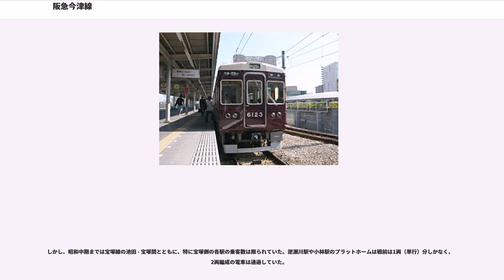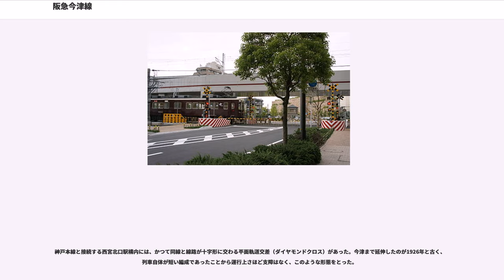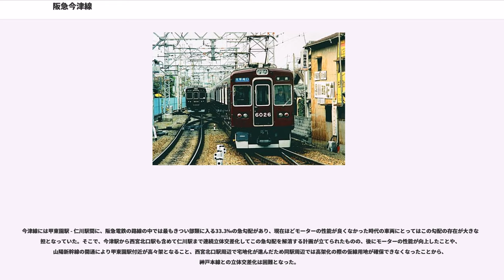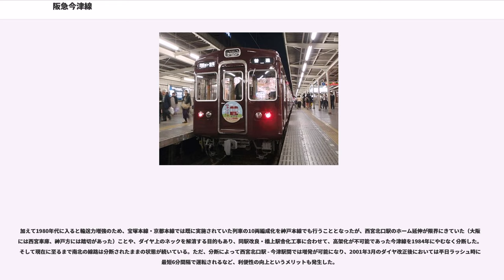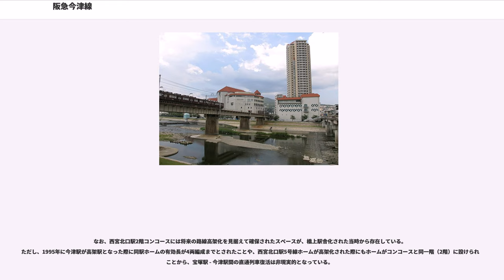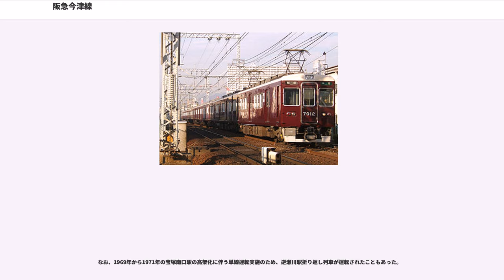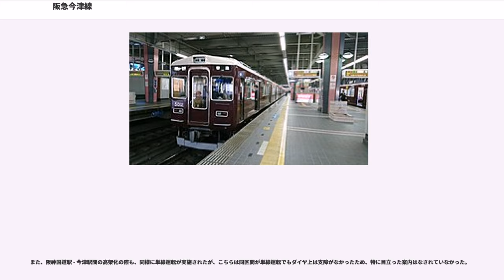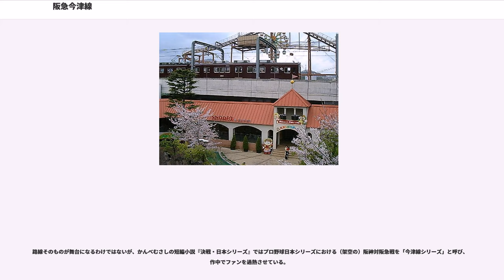阪急今津線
今津線（いまづせん）は、兵庫県宝塚市の宝塚駅から兵庫県西宮市の今津駅までを結ぶ阪急電鉄の鉄道路線。

六甲山地東麓を通る路線で、沿線には住宅地が広がり、大阪・神戸方面などへの通勤・通学路線となっている。運転系統が分断されていることから、西宮北口駅を境に北側の宝塚駅 - 西宮北口駅間を今津（北）線（北線）、南側の西宮北口駅 - 今津駅間を今津（南）線（南線）と呼ぶことがある。正式な起点は宝塚駅だが、列車運行上は今津駅から宝塚駅へ向かう列車が下り、逆方向が上りとなっている。キロポストは宝塚駅からの距離の表示となっているが、下り線の進行方向左側に設置されている。

宝塚駅を出た列車は、宝塚本線とすぐに別れ、眼下に宝塚歌劇団の本拠地である宝塚大劇場へ続く花のみちを見下ろしながら高架線を進む。宝塚ファミリーランドが営業していた頃には、車内から子供達で賑わう園内も眺めることもできた。やがて線路はカーブを描き、宝塚音楽学校と宝塚大劇場の間を掠め、武庫川を渡るとすぐ宝塚南口駅に到着する。行楽地の雰囲気はこの駅で終わり、宝塚南口駅を出て高架を下りると生活路線色が濃厚になる。

逆瀬川駅、小林駅と閑静な住宅地の中を進むと、仁川駅の手前で左手に阪神競馬場が現れる。競馬の開催日には駅は活況を呈し、レースの規模に応じて今津線列車が増発される。仁川を出ると旧型車を苦しめた下り坂を駆け下りて西宮市に入り、関西学院大学（西宮キャンパス）の最寄り駅である甲東園駅に至り、山陽新幹線をくぐりつつ平地の中を進むと厄よけの寺、門戸厄神の最寄りである門戸厄神駅に着く。次の駅が「北線」「南線」の分かれ目である西宮北口駅である。甲東園駅から西宮北口駅までは、カーブがない線形となっている。今津線は今でこそ、この駅で神戸本線に線路を分断されているが、1984年まで平面交差で神戸本線を横切っていた。なお、神戸線梅田方面へ向かう列車は連絡線に入るため、この駅は通過する。

分断されてから現在に至るまで「南線」の編成両数は「北線」の半分の3両であり、ワンマン運転が行われている。また、西宮北口駅の南線ホームが高架化されたため、終点の今津駅まで全区間が高架となった。列車はその高架化されたホームを出ると、阪急西宮ガーデンズを横目に見ながら南下していく。JR神戸線（東海道本線）を超えると阪神国道駅で、駅はその名の通り国道2号線に面している。その次が阪神本線との乗り換え駅である終点の今津駅だが、駅間距離は阪急電鉄では最も短い700 mしかなく、直線であるので互いの駅同士が肉眼でも見通せるほどである。阪急の今津駅は、高架化されるまでは阪神今津駅の北側に並んで設置されていたが、後に100 mほど北側に移動した際、阪神の駅とは直角状に設置するよう変更された。阪神の駅に比べて小規模である。

1984年に西宮北口駅で線路が分断されたため、以降は宝塚駅 - 西宮北口駅間の今津（北）線（旧・西宝線）と、西宮北口駅 - 今津駅間の今津（南）線の各区間で普通列車の折り返し運転を行っている。

普通については、今津（北）線では、日中は10分間隔だが平日朝ラッシュ時は4 - 7分間隔・平日夕方から夜間は6 - 8分間隔、土・休日夜間は12分間隔で、今津（南）線では、日中は10分間隔だが平日朝ラッシュ時は6分間隔・平日夕方から夜間は7 - 8分間隔、土・休日夜間は12分間隔で運転されている。

今津（北）線に限り、土曜ダイヤと休日ダイヤを統合して土曜・休日ダイヤに一本化した後も土曜朝のみ普通を増発していたが、2006年10月28日のダイヤ改正で一時廃止された。しかし、現在は沿線の各学校の長期休暇時を除き土曜朝に普通の増発が復活している。

西宮北口駅構内には、神戸本線と今津（北）線を結ぶ連絡線（9号線）があり、これを使って平日朝ラッシュ時に宝塚発梅田行きの準急が運転されている。今津（北）線内は門戸厄神駅まで各駅に停車する。この列車の宝塚駅から梅田駅までの所要時間は約35分で、この列車の方が宝塚本線を経由するよりも6 - 10分程度短い。また昼間時を中心に宝塚本線の急行と神戸本線の特急が同時に梅田駅を発車しても、実際には神戸本線の特急で西宮北口駅まで行き、今津（北）線に乗り換えた方が宝塚本線の急行よりも宝塚駅に先着するという現象が起きている。さらに、距離も宝塚本線では24.5kmに対し、西宮北口経由だと23.3kmとなり宝塚本線より1.2kmも短い。両駅間の距離は異なっているが、運賃はとも...